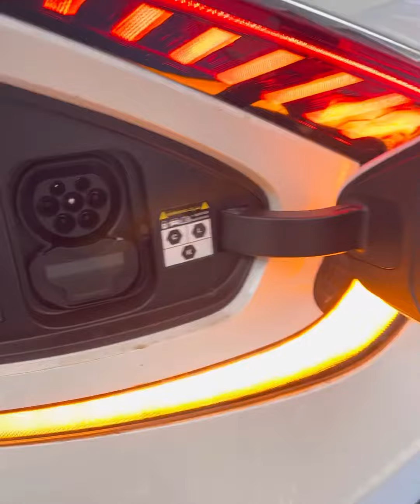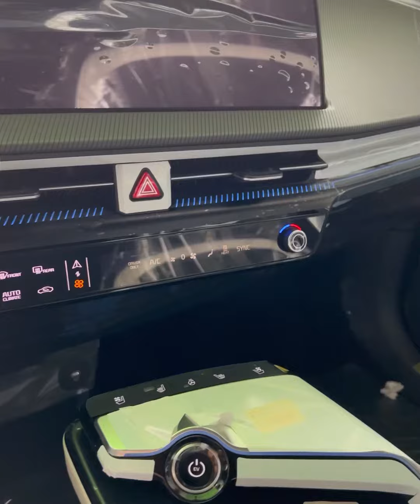Enganche KIA EV6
Ya tenemos disponible el enganche para el último modelo de Kia EV6. Este dispositivo de enganche soporta una carga vertical de 122kilos sobre la bola y tiene una capacidad de arrastre de hasta 1.600 kilos. Es posible colocar dos tipos de bola en este coche: desmontable vertical invisible y desmontable horizontal. También tenemos toda la electrónica idónea para el sistema de Luces remolque.
Simplemente 👌
Donde❓
📍Caravanas & Remolques Navarra
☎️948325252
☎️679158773